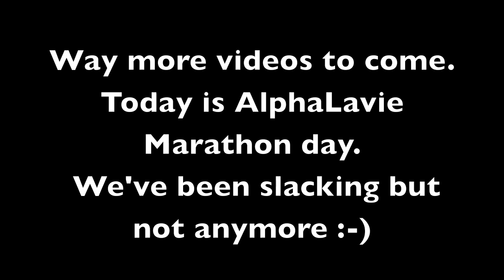Slept all day long (09.24.09- Day 74)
What time do you guys go to bed at?